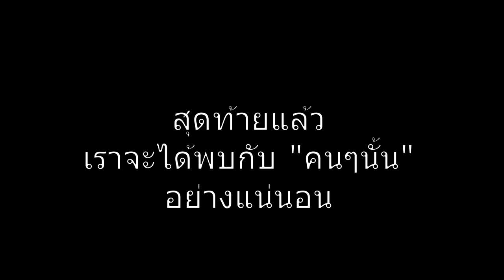[Trailer V.3] Touhou Excalibur